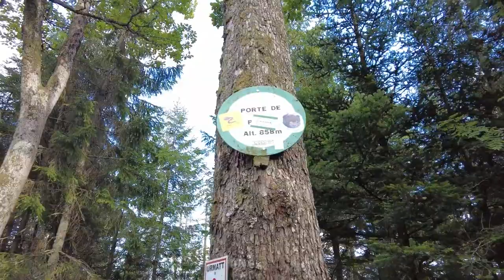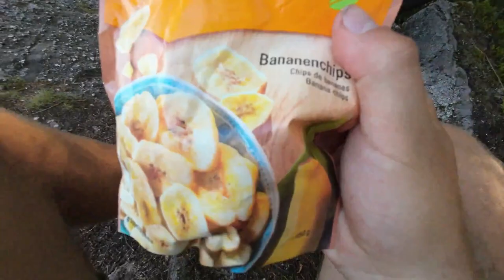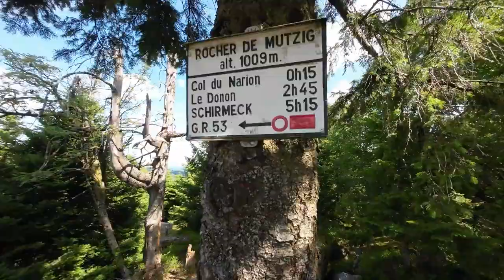Hiking in the Vosgez and Ardennes I Eng subs (Re-upload)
A vlog about an unplanned holiday with the men of The Promised Landje.
A trip through the Ardennes and Vosges, in which relaxation plays the leading role.
Hiking and camping are also part of the party and as a plottwist, the group splits into two.
Finally, the Joep group who  hikes the Rocher de Mutzig and the Nigel group who has to deal with a leaking fuel line...

check it al in this adventure!